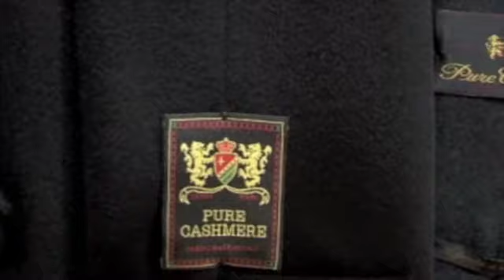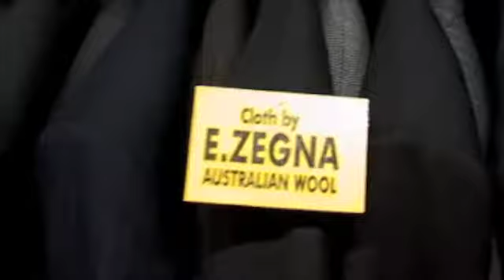Trevi Uomo, Clothe Store in Rome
Trevi Uomo, Clothe Store on Via dei Crociferi 33, Rome